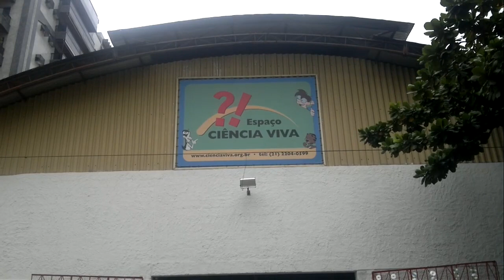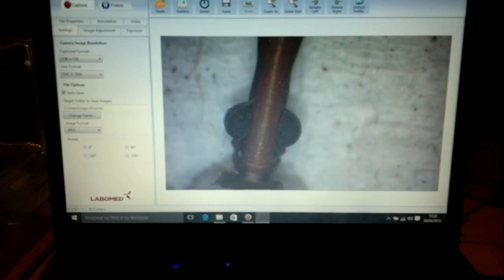Profissão Cientista (vintage) #10: Espaço Ciência Viva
No longínquo ano de 2016, eu participei de um Sábado da Ciência no Espaço Ciência Viva na Tijuca, Rio de Janeiro. Entre um atendimento e outro, registrei algumas das atividades do dia.